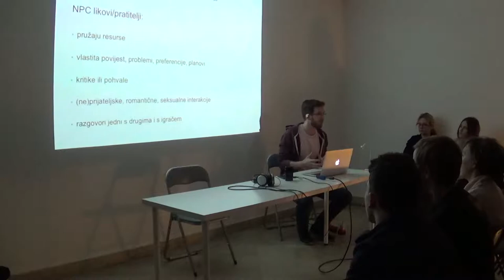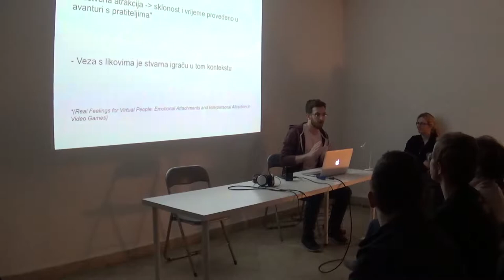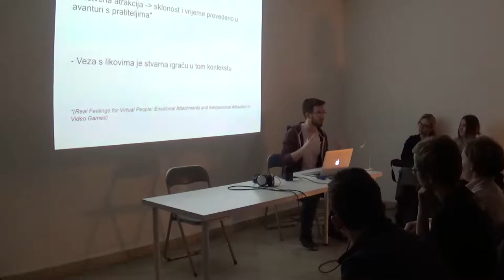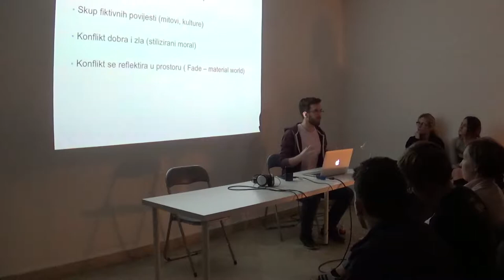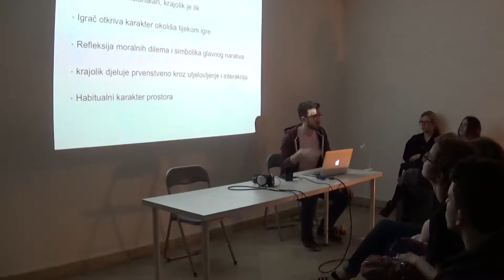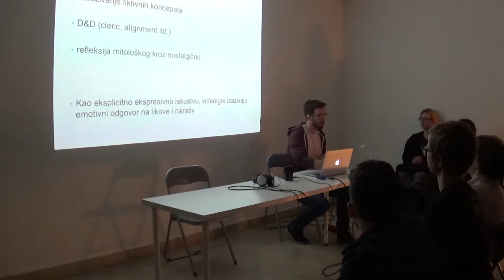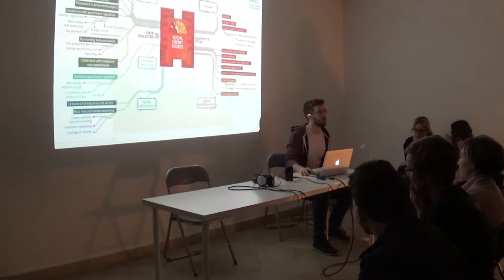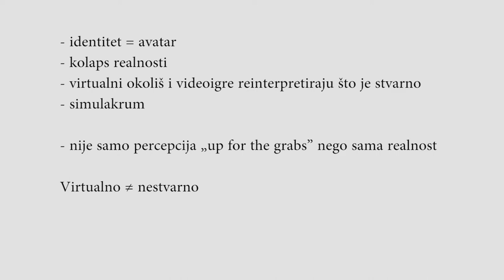Darko Masnec: Anemoia u prostoru videoigara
Virtualni prostori i videoigre efikasno stvaraju osjećaj historičnosti i stvarnosti  prostora oslanjajući se na opće kulturološke ideje spektakla, narativa i sublimnog. Igrač može preko avatara manipulirati svojim identitetom, stvarati stvarna prijateljstva s virtualnim likovima i obitavati u neograničenim varijacijama virtualnih okoliša. Raširena praksa modova, dodataka i drugih intervencija igraču omogućuje kontrolirano istraživanje, manipulaciju pravilima igre i užitak jasnih ishoda. Reprezentacijska priroda simulacijskog otvara prostor filtriranju nepoželjnog i slučajnog, sve što bi moglo predstavljati bug – prodora realnosti u reprezentaciju stvarnosti. Kroz taj se proces stvara krug nostalgije i želje, koja zatim ulazi u prostor realnog i cjepka je na niz igračkih procesa u čijoj pozadini se nalazi težnja za stvaranjem magičnog kruga koji neće biti odijeljen od realnosti, nego je predstavljati.

Darko Masnec diplomirao je 2009. na Pedagoškom fakultetu u Mariboru, smjer Likovna umjetnost, a 2012. završio je MA studij animirani film na Odsjeku za animirani film i nove medije pri Akademiji likovnih umjetnosti u Zagrebu gdje trenutno radi u suradničkom zvanju asistenta. 2017. doktorirao je temom "Zagrebačka škola crtanog filma - umjetničke i tržišne prakse u kontekstu videoigara" na Akademiji likovnih umjetnosti u Zagrebu. Autor je višestruko nagrađivanog animiranog filma „Ja već znam što čujem“, radio je kao animator na više kratkih filmskih projekata, objavio nekoliko članaka i predavanja na temu animacije i videoigara, te surađuje s Animafestom i drugim filmskim festivalima. U galerijskom kontekstu najviše se bavi konceptualnim umjetničkim praksama.
Talkthrough je serija predavanja/performansa koja se tematski nadovezuje na Walkthrough, rad umjetnika Marija Mu. Planirani niz izlaganja omogućit će međunarodnu razmjenu iskustva unutar proširenog shvaćanja fenomena videoigara. Korištenje mehanizama videoigara dovelo je do izlaska igre iz domene slobodnog vremena u prostor korporativnog i umjetničkog. Pozvani autori, koji dolaze iz akademske ali i pop-kulturne sfere, osvrnut će se na različite načine tumačenja ovog suvremenog fenomena te njegove pozitivne i negativne strane.

Travanj 2018.
Galerija Miroslav Kraljević (GMK)

Organizatori: Lovro Japundžić i Mario Mu

Kamera: Vida Guzmić
Montaža: Dražen Žerjav
Dizajn: Ivan Klisurić